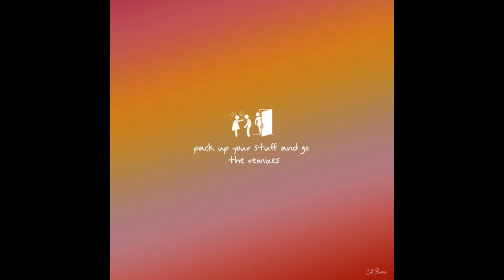Cat Burns - go (Higher & Faster)